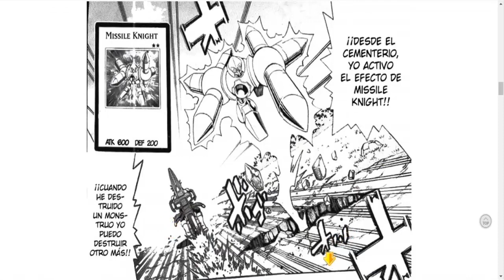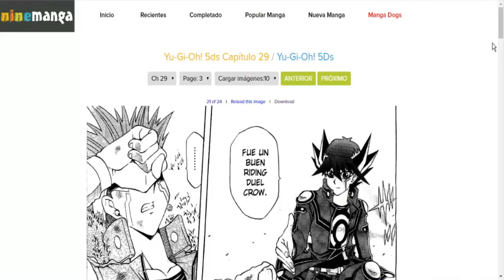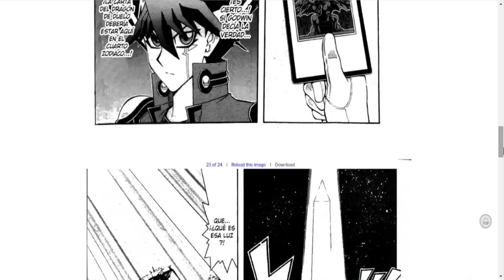LUCHA SÚPER RÁPIDA | Yu-Gi-Oh! 5D's Manga Tomo 4 Capítulo 29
¡La conclusión del duelo de Yusei vs Crow! ¡Este épico combate llega a su final de la forma más impactante posible! ¿¡Quién habrá sido el ganador!?